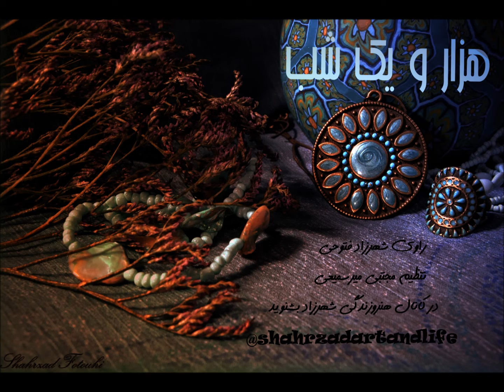شب صد و هفتاد و سوم ۱۷۳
شب صد وهفتاد و سوم   ۱۷۳ هزار و یک شب

🔆🔆  حکایتِ ملک شهرمان و قمرالزمان

 داستان‌های
هزار‌و‌یک شب

را  بشنوید

«هزار‌ویک ‌شب»

از درویش‌خان
و بخش‌هایی از موسیقی
از مجموعه‌ی «افسانه‌ی سلطان و شبان»

ای جوان‌بختان

در یوتیوب بشنوید

Shahrzad Art&Life